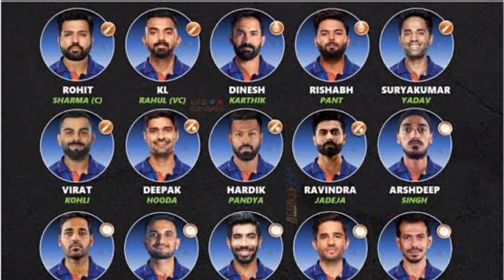ವಿಶ್ವಕಪ್ ಭಾರತದ ಹೀನಾಯ ಸೋಲು BCCI ತೆಗೆದುಕೊಂಡ ಕ್ರಮಗಳು (world Cup T20 - 2022)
about BCCI progress after losed in semifinals world Cup t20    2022.